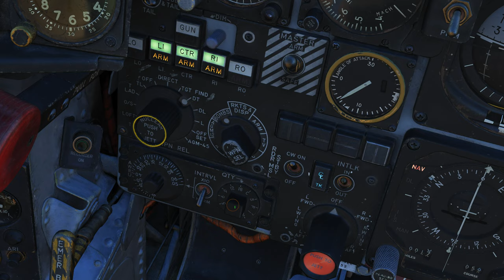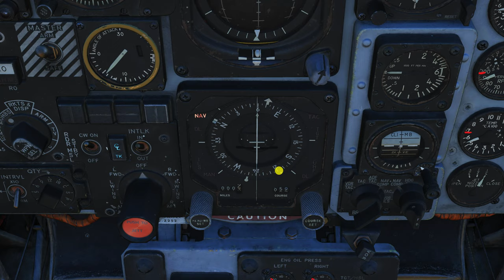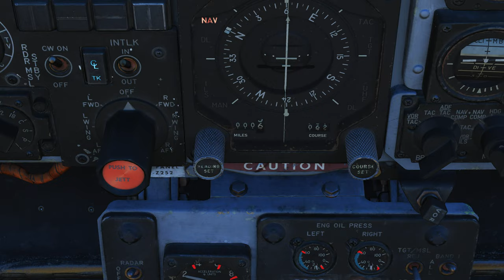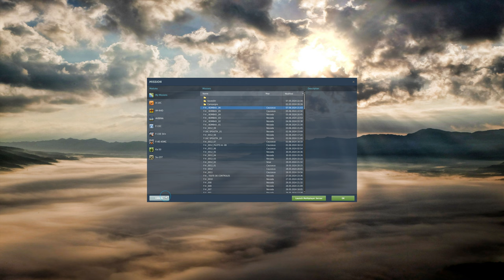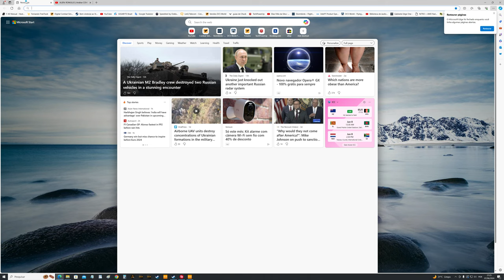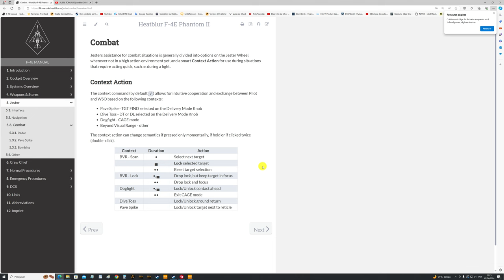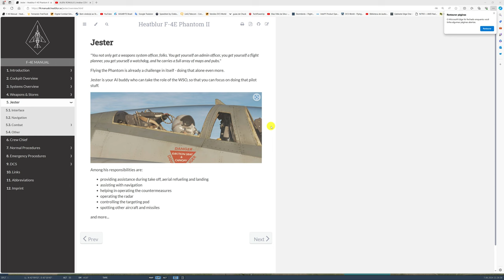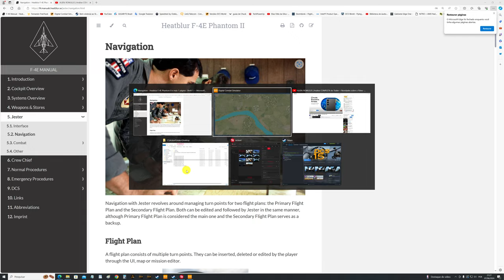DCS: F-4E Phantom II | Teste Bombardeio 3 /PT-BR_VÍDEO 20123